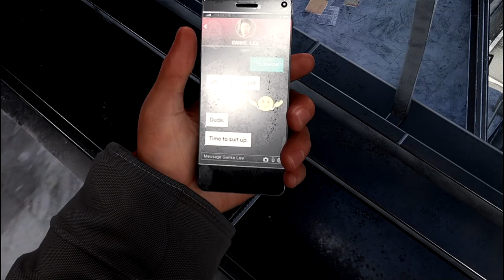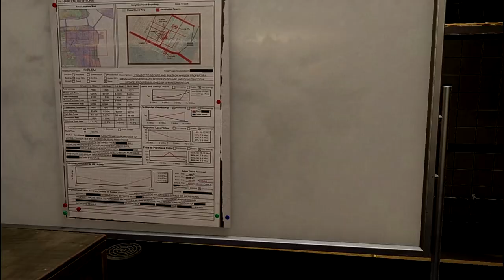Marvels Spider Man Miles Morales#3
Новый человек и снова паук. На этот раз новичек начинает свой путь.